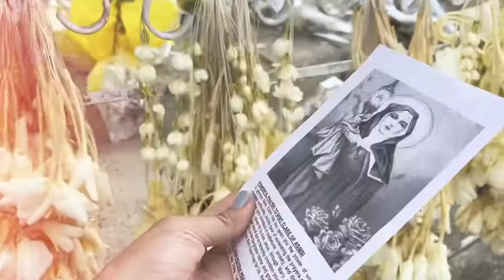Family Day @ st claire church Katipunan